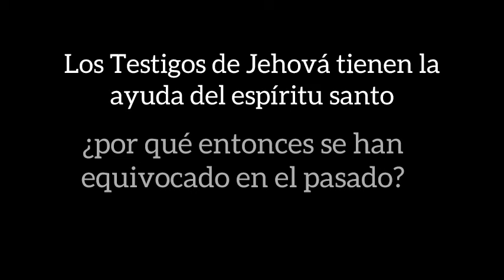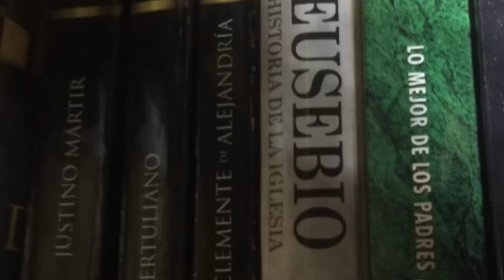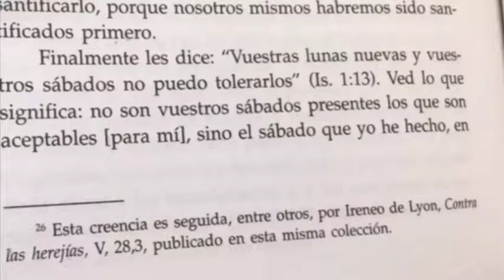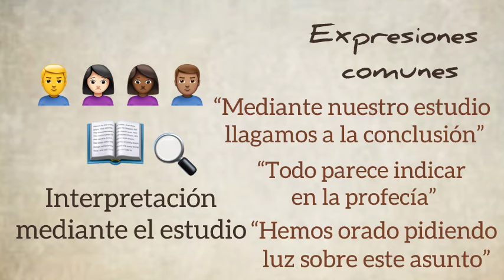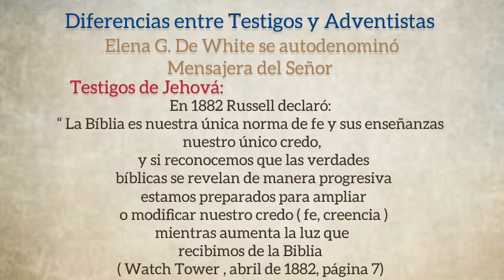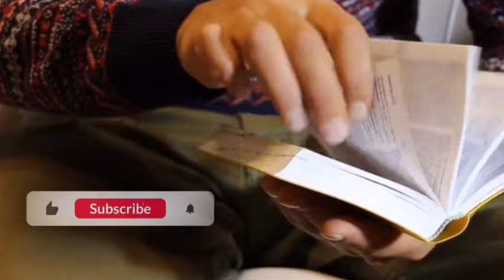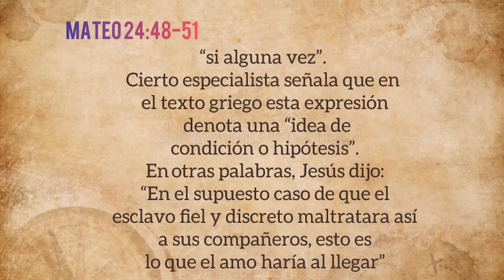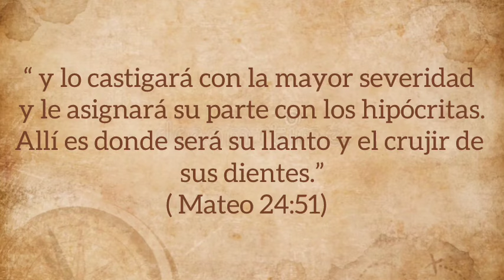Los Testigos de Jehová y los errores del pasado ¿por qué se equivocan si los guía el espíritu?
#¿falsosprofetas?